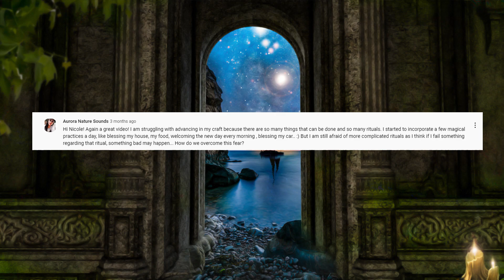How to overcome fear while practicing magick? Seeing energy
Hello everyone,

In this video I wanted to answer Aurora Nature Sounds comment about How to overcome fear while practicing magick.

The artwork I've done it by using Photoshop, 3D Daz Studio, and some photos from Pixbay.